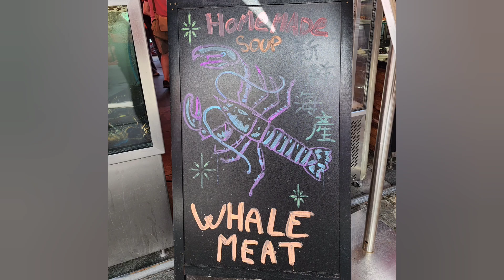Bergen Norway City Walk Cable Car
On 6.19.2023, our cruise ship Sky Princess is arriving Bergen Norway at 10am.